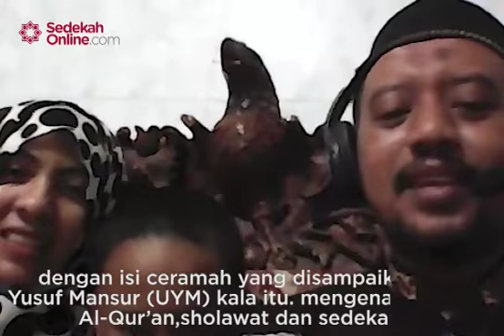Hikmah Sedekah Keluarga H. Arof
Hikmah Sedekah

Sedekah mendatangkan banyak hikmah, inilah yang dialami H. Ahmad Wafiqul Arof. Keistikamahan sedekah membawa banyak perubahan positif baginya. Kepada SedekahOnline.com, ia ceritakan kisahnya.

Kisahnya berawal dari tayangan televisi beberapa tahun silam. Dalam sebuah program “Wisata Hati”, H. Arof tersentuh hatinya dengan isi ceramah yang disampaikan Ustadz Yusuf Mansur (UYM) kala itu. Ceramah yang disampaikan UYM mengenai hikmah Al-Qur’an, sholawat dan sedekah.

Dari sinilah, H. Arof mulai mengamalkan sedekah secara rutin dan istikamah. Setelah kian lama ia terus mengamalkan apa yang disampaikan UYM, kebaikan demi kebaikan hidup silih berganti menghampirinya.

Lebih lanjut simak videonya!